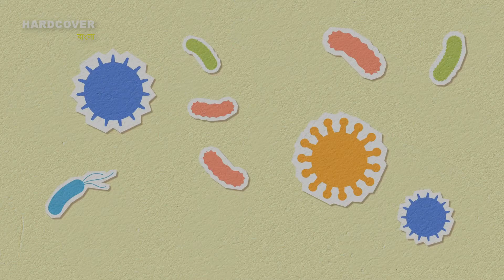লবঙ্গ বা লং - Benefits of Clove - Medicine in your kitchen - Hardcover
Clove is not only a masala but also medicine. It's used for pain removal, germ removal, several types of use of the clove. If you know the use of clove then you can get safe from various types of disease.

Source: ProthomAlo Online ( 10-Nov-2021)

লবঙ্গ বা লং সুধুমাত্র একটি মসলা নয় বরং ঘরে থাকা সাইলেন্ট ডাক্টারও বলা যায়। লবঙ্গর অনেকগুলো ঔষুধী গুনাগুন রয়েছে যা কিনা জটিল ও কঠিন রোগের নিরাময়ক হিসেবে কাজ করে। এদের মধ্যে পচন নিরোধক, ক্ষতিকর অণুজীবনাশক,  দাঁতের ব্যথা উপশম, মুখগহ্বরের ক্ষতিকর ব্যাকটেরিয়া কমিয়ে দুর্গন্ধ দূর করে লবঙ্গ। হজমে সহায়তা করে। গলাব্যথা, গলা খুসখুস এবং বমি বমি ভাব দূর করে। খুশকি ও চুল পড়ার সমাধানেও গুরুত্বপূর্ণ ভূমিকা রাখে লবঙ্গ। ডায়াবেটিস নিয়ন্ত্রণে, ক্যানসার প্রতিরোধে, আলসার নিরাময়ে, হাড়ের স্বাস্থ্য রক্ষায়, সর্দি–কাশিতেও এটি বেশ উপকারী। লবঙ্গ মূত্রনালির সংক্রমণ নিয়ন্ত্রণ করে এবং মূত্রনালিতে পাথর তৈরি হতে বাধা দেয়।

সুত্রঃ প্রথমআলো অনলাইন (১০ নভেম্বর ২০২১)